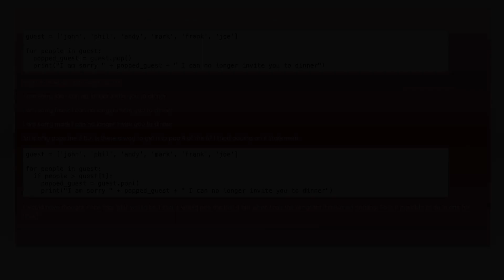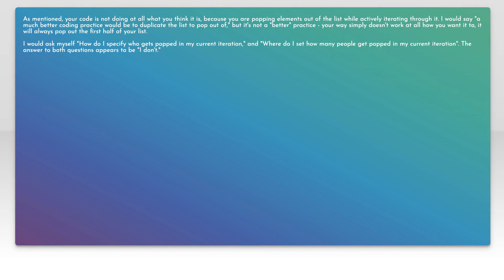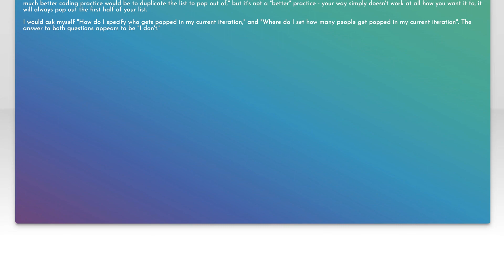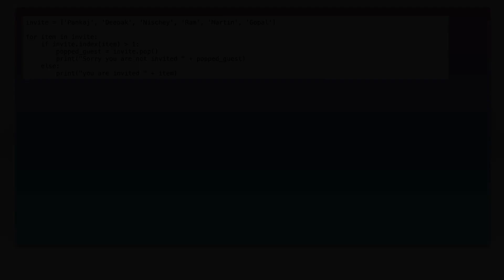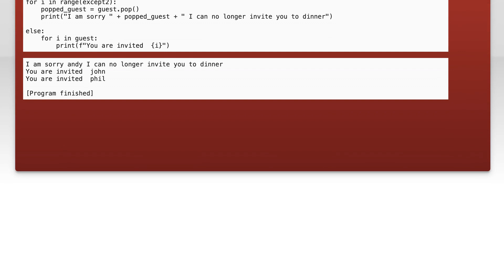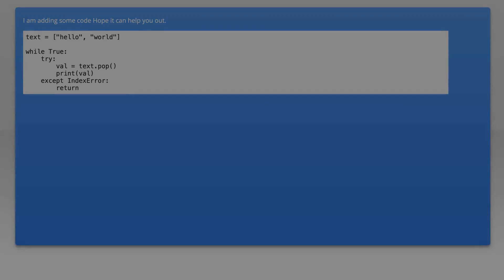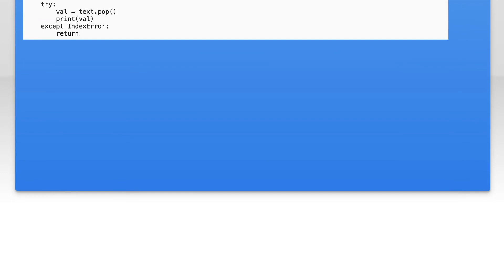Popping items from a list using a loop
python: Popping items from a list using a loop

Related to: python, python-3.x, for-loop